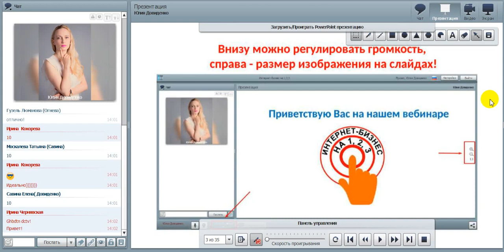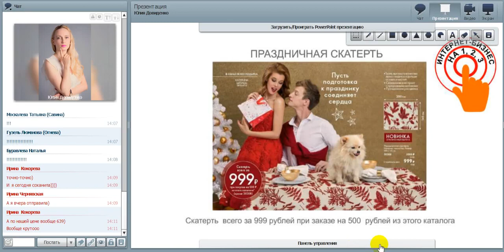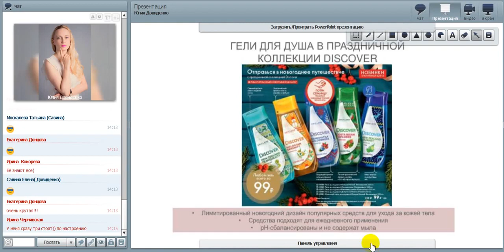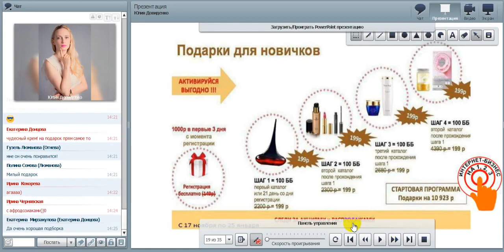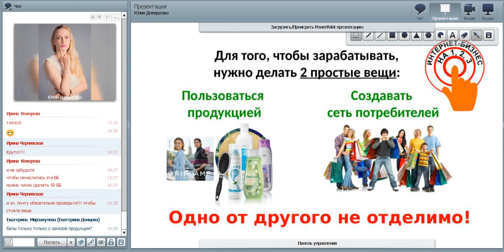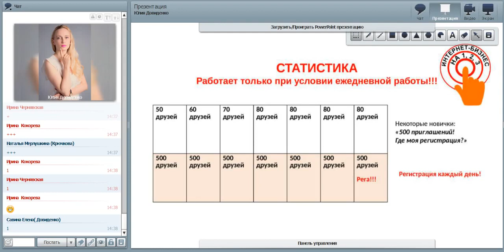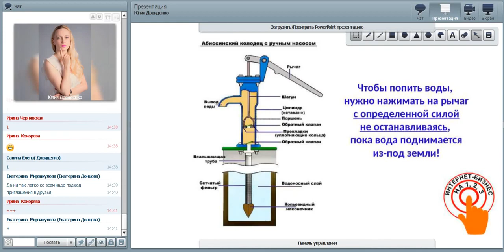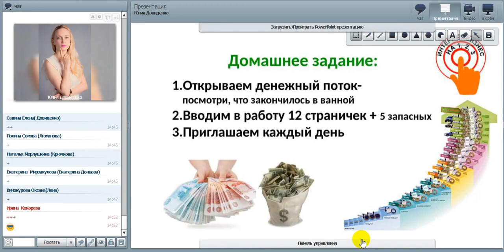Планерка каталога №17, 2019. Юлия Довиденко.